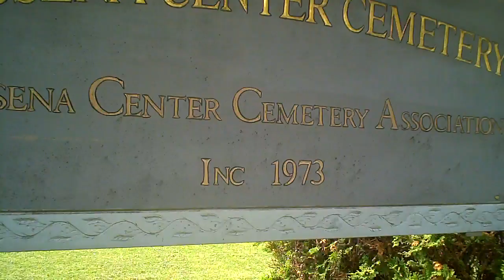Working At The Cemetary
day number 15 of the 60 days of wackyness video-thon at johnswackyworld and the wackyworldnews